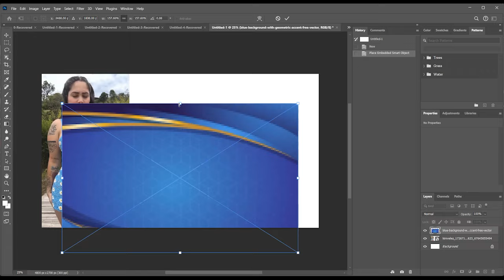Do you want to design your own printables or other digital craft projects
don’t worry. By the end of this class, you will understand what all of that means and you will have created your very first printable wall art using your newfound Photoshop skills. Let’s get started!
You can find the designs used in this class attached on the right-hand side, under the session titled "Introduction & Materials".